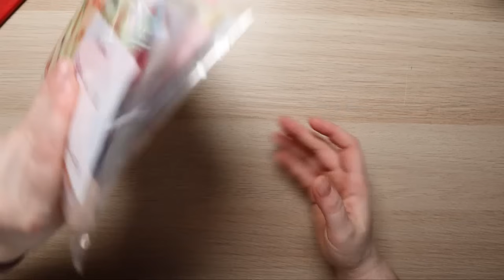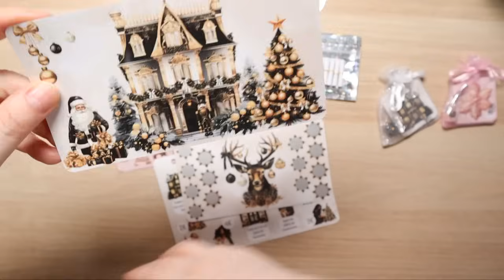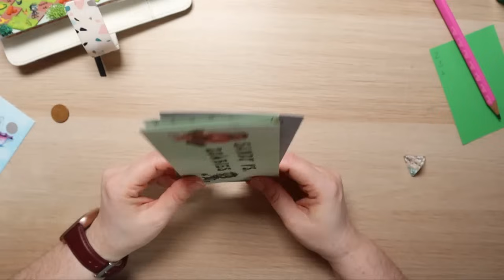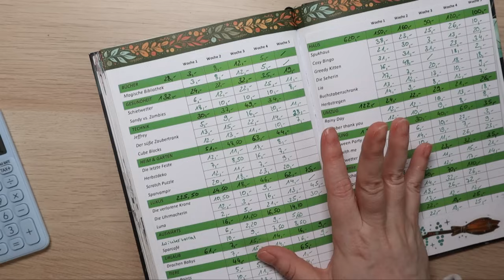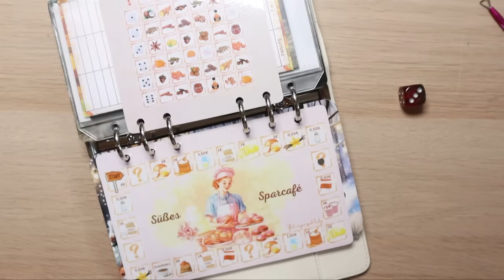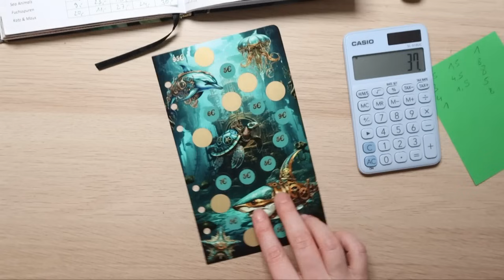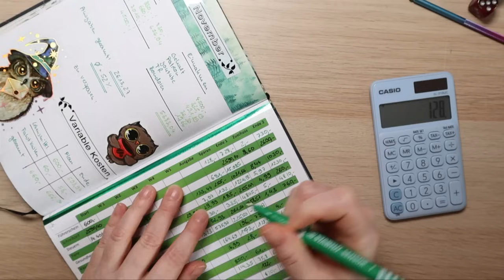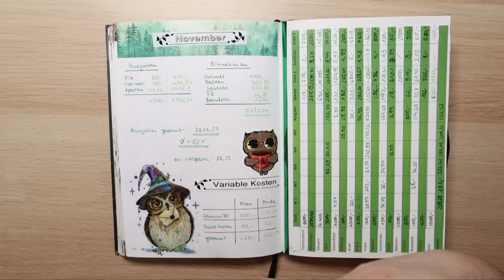Sparspiele & Challenges 💰 || Novemberwoche 5 || 2. Adventsgewinnspiel + zu viel gespart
TEILNAHMEBEDINGUNGEN
🍀Zu gewinnen gibt es eine gemische Überraschungstüte
🍀Veranstalter des Gewinnspiels ist: Gemeinsam sparen

Regeln für die Verlosung:
🍀Der Gewinner wird per Zufall aus allen abgegebenen Kommentaren ermittelt

❌Die Teilnahme ist nur für Personen aus Deutschland, Schweiz und Österreich zulässig.

**Das Gewinnspiel steht nicht in Verbindung zu YouTube. YouTube ist insbesondere nicht Veranstalter, Sponsor, Unterstützer oder Organisator dieses Gewinnspiels. Informationen werden ausschließlich über den Veranstalter und nicht über YouTube bereitgestellt. Mit der Teilnahme am Gewinnspiel erklärt der Teilnehmer, dass er gegenüber YouTube keine Ansprüche geltend machen wird, die im Zusammenhang mit diesem Gewinnspiel stehen und er YouTube insoweit freistellt. Der Rechtsweg ist ausgeschlossen.**

🍀 10% Code: Gemeinsamsparen
💗 BlackRosesDesignShop (Etsy)
💗 Budgetfuechsin (Etsy)
💗 Confettibudget (Etsy)
💗 Designbydesa82 (Sandra, Etsy)
💗 Sabrinas Budget (etsy)
💗 Spaß am Sparen (AndreaGomoll, Etsy)
💗 That Organized Lady (Etsy)
💰 Trade Republic 💰
- du erhältst eine zufällig ausgewählte Gratisaktie beziehungsweise ein Aktienbruchteil im Wert zwischen 5,00 und 200,00 Euro
💗 Cashback über iGraal 💰
✂️ Mein Equipment 🪄📓
Mein Filofax Botanical*
Filofax Zipper Tasche*
Mein Filofax Confetti*
Filofax Organizer Personal Architexture Terrazzo*
weitere robuste Budgetplaner* (schwarz-mamor) oder (lila)
Glitzer-Spitze Washi Tape*
Vintage Sticker*
Mein neues Washitape mit Gold*
Weihnachtliches Washi*
Winterliches Washi*
Weihnachtliches Washi 2*
Herbstliches Washi*
Herbststicker mit Gold*
Radierstifte (Frixion)*
Radierstift rot (Frixion)*
das schöne Notizbuch*
das Notizbuch will ich mir noch kaufen*
Brother Ettikettiergerät*
elektronisches Sparschwein*
die Entchen-Würfel*